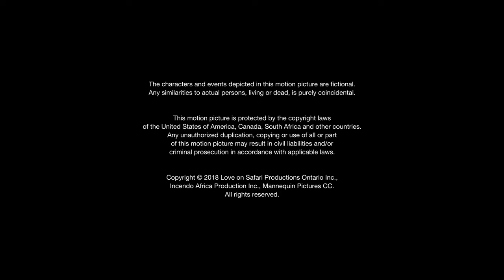Incendo/Leif Films/Mannequin Pictures/Hallmark Channel (2019)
Source: Love on Safari capped from the Hallmark Movies Now channel on Amazon Prime Video.